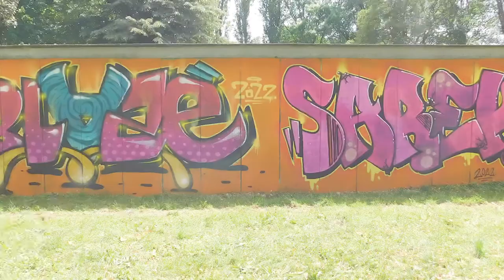Blaze x Sarek - Graffiti wall 2022. (Video by Peta)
♦️ Recorded and edited by Mislav Petek - Peta ♦️

video by Mislav Petek - Peta